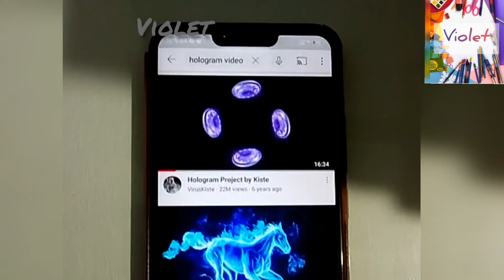How to make hologram projector at home! Using transparent plastic! Easy way!2021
How to make hologram projector at home!

 Everyone should try at this home!
It is a great experience.
New way of hack !

Must try this!